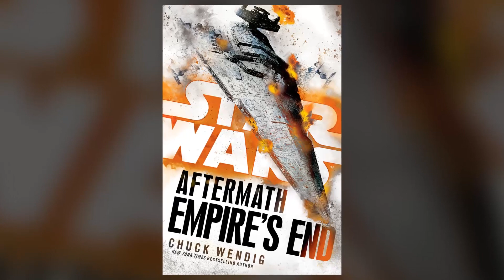Star Wars Aftermath: Empire's End Book Review (NO SPOILERS)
Aftermath: Empire's End has been released! Is it worth reading? Find out here!
Adam Amaya
Kroptar Draven
Jared Peardon
Scott La Bo
Matthew Simon

Jake Pickering
Kent Lundblad
Danny Stephens
Stephen Raleigh